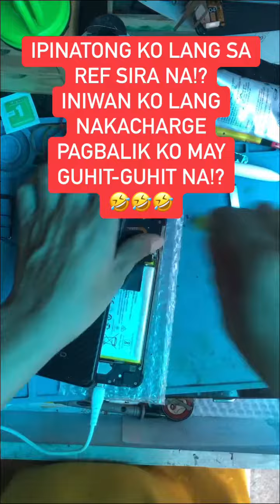January 13, 2024